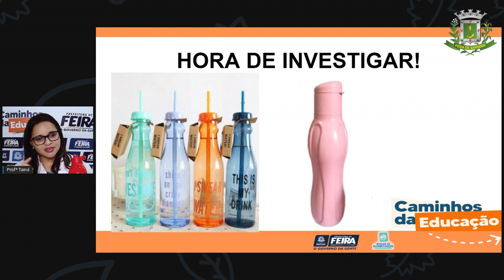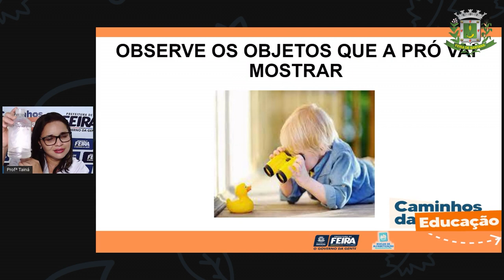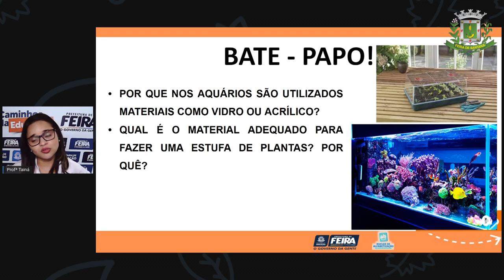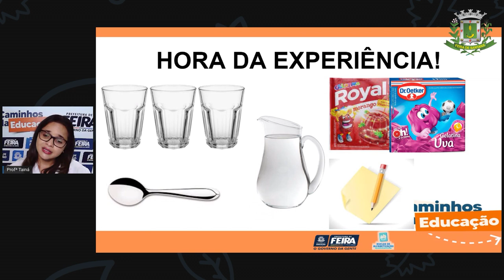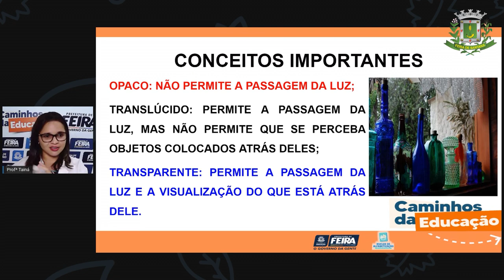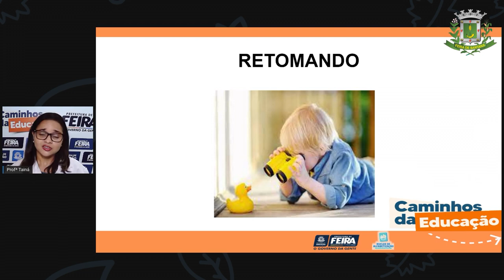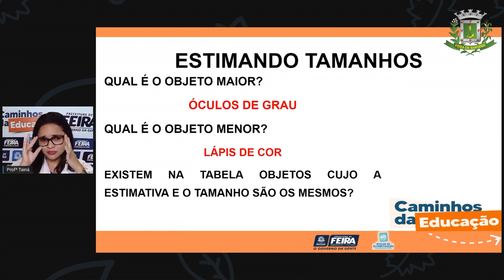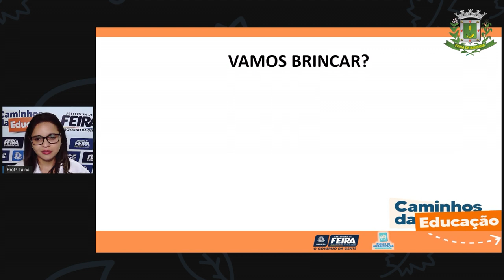Aula 107 2ºANO Profª Taina Matemática e C da Natureza - Conhecendo as propriedades dos materiais